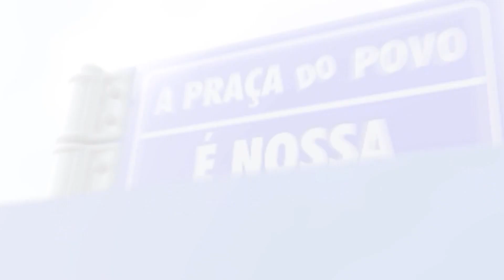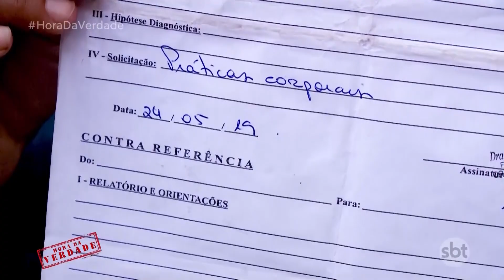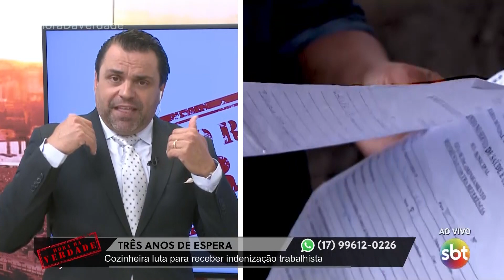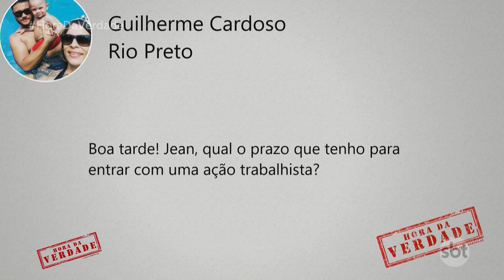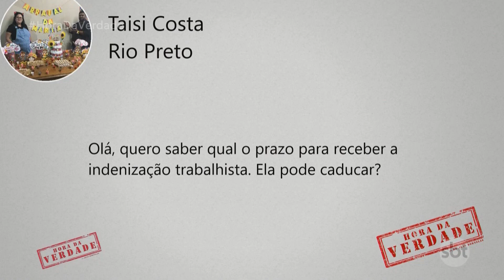Programa Hora da Verdade 16/07/2019 na íntegra